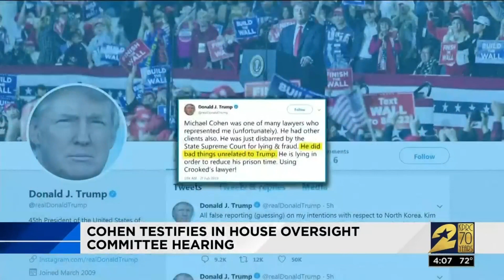Cohen testifies in house oversight committee hearing